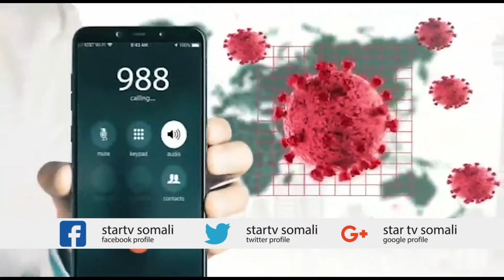Natiijada || Tartanka adeega bulshada || Xalqada 18aad